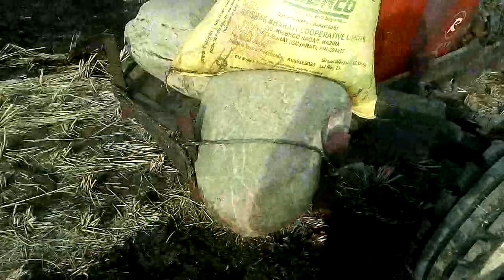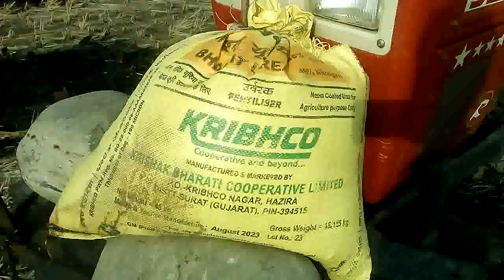Swaraj 855 FE की ताकत देखिये ।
himanshu fateh
swaraj 855 4x4
swaraj 843 xm 4wd
स्वराज 855
swaraj 855 new model 2023 4x4
swaraj 744
swaraj 744 fe
swaraj 724
swaraj 722
swaraj 963
swaraj 960